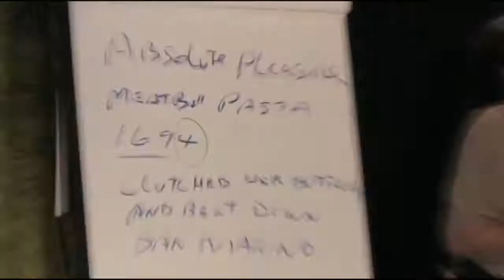Guy Bavli - Mentalist